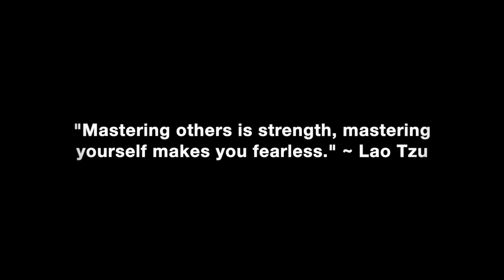The White Knight Beta Male Orbiter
Join this channel to get access to exclusive members only videos, full viewer questions podcasts & The 3% Man & Mastering Yourself Study Group Podcasts with the girls where we discuss the content of both books in depth:

Join Members Only On My Website. Save 25% when you choose an annual Membership plan. Cancel anytime:

Why you should avoid being the white knight beta male orbiter trying to take another guys girl.

In this video coaching newsletter I discuss an email from a naive and gullible guy who has allowed himself to become infatuated with a woman who has a boyfriend. He’s waiting around for her relationship to end hoping to get his chance without realizing he’s become part of her Frankenstein Boyfriend Project.